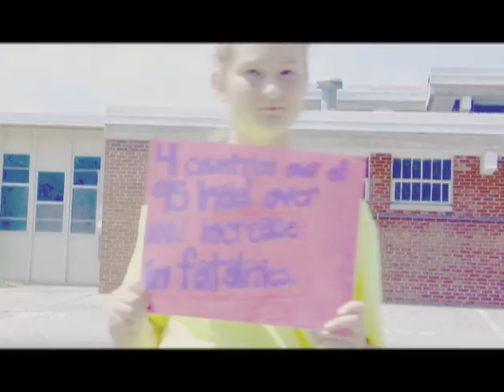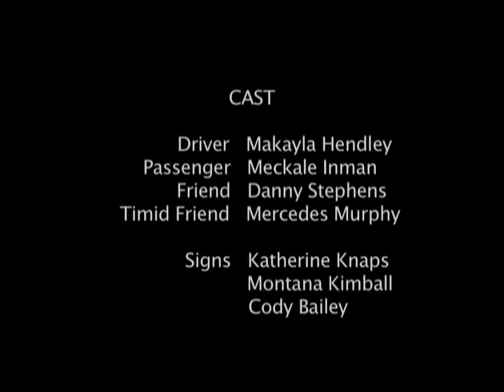Roane County Anti-Drug Coalition PSA